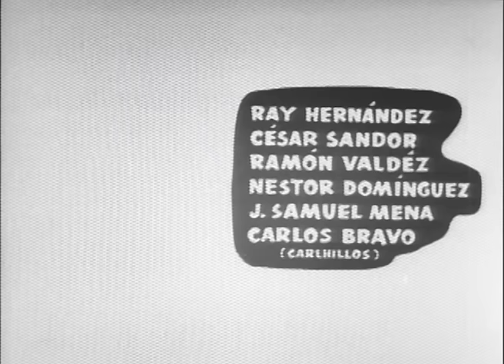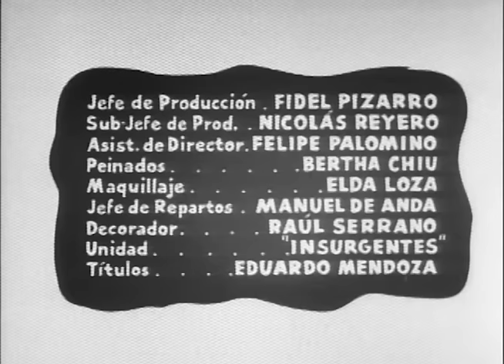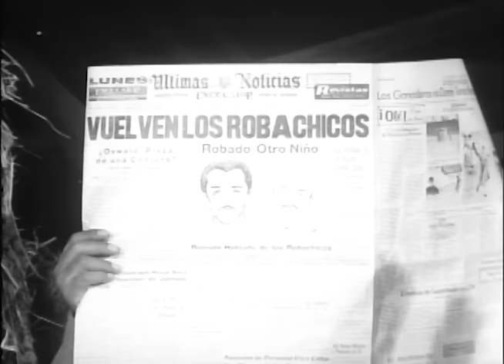Viruta y Capulina: Un par de roba chicos - Película Completa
Un par de delincuentes capturan a Viruta y Capulina. Lo que les interesa es que se parecen a ellos y así pueden los delincuentes mostrar a Viruta y Capulina en público mientras ellos secuestran niños. Después de varios incidentes cómicos Viruta y Capulina muestran a la policía que son inocentes y los verdaderos pillos son arrestados.

Reparto:  Marco Antonio Campos "Viruta" | Gaspar Henaine "Capulina" | Ofelia Montesco | Rene Cardona

Guión: Roberto Gómez Bolaños "Chespirito"

Director: Agustin P. Delgado